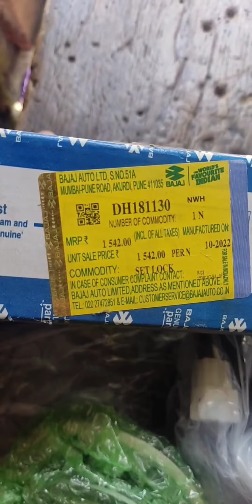Bajaj Pulsar 150cc locket how much 1542 rupees // bajaj pulsar 150cc